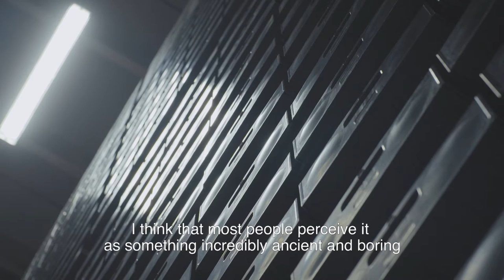Danish National Archives digitizes sources from the colonial period in the Virgin Islands, 1672-1917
The sources of Danish colonial history in the Danish West Indies have been digitized in 2017 - the 100th anniversary of the sale of the Virgin Islands to the United States. The Danish National Archives wants to give as many as possible access to the original source material.

With support from the Ministry of Culture, the Danish National Archives has produced a series of short films that introduces to the Danish West Indies and let a genealogist, an historian, an artist and a volunteer give their perspective on what it means that the sources are available to everybody.

Explore the sources and get the stories of the Danish West Indies

Would you like to key or tag the sources from the Danish West Indies?